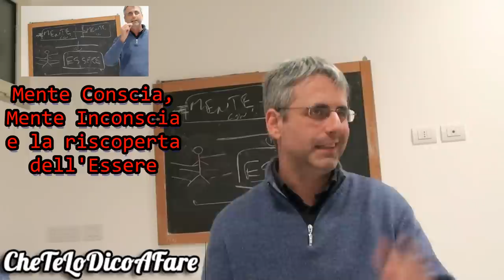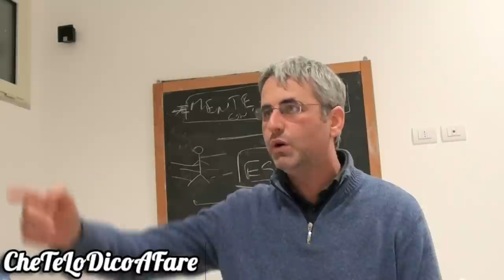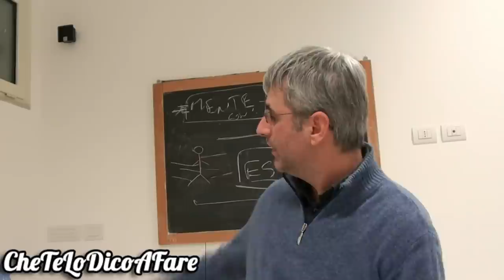O sei felice ora, o sei fregato